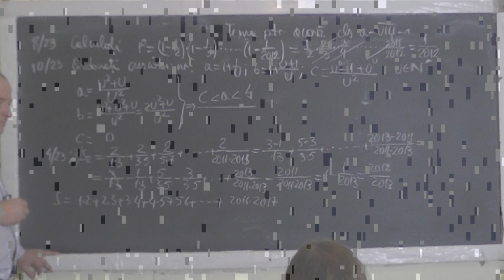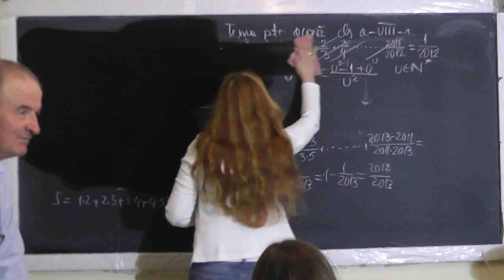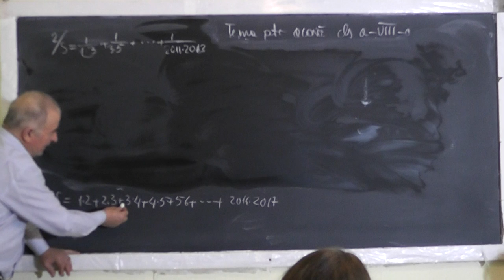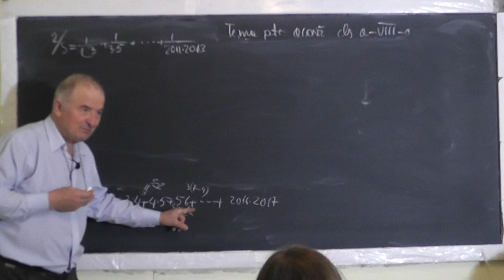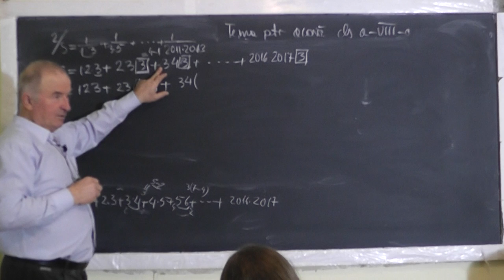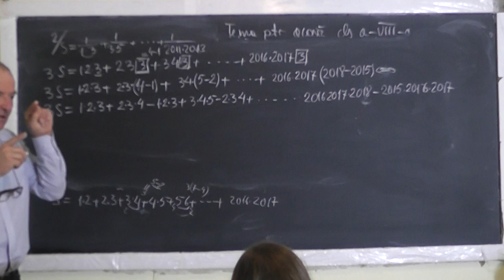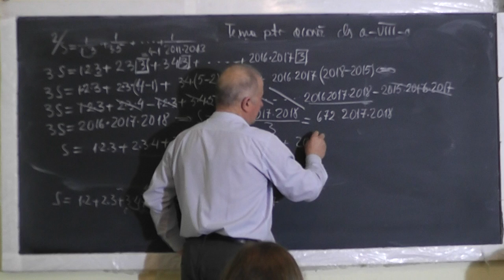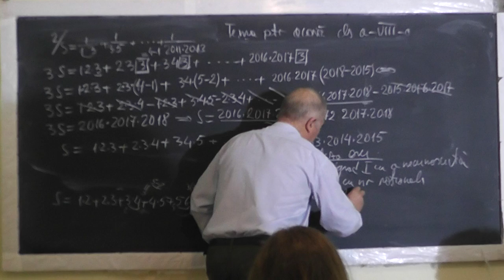2/2 1406 Ecuatia de grad 2 Ecuatie bipatrata Ecuatii care conduc la ecuatia de grad 2 Sume Clasa 8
Aceste lectii sunt SUSTINUTE de VOI si daca va sunt utile, as aprecia un Like, Share, Comment - In aceasta lectie de matematica pe care o puteti vedea in direct si pe ne ocupam de tema pentru acasa la algebra la clasa a VIII-a. Din cuprins: Ecuatia de gradul 2 cu o necunoscuta, Ecuatie bipatrata, Ecuatii care conduc la ecuatia de gradul 2, Calculul unor sume, Calcule cu numere rationale.
- VIDEO MATEMATICA cu Proful Online sau cautati pe Google: profu online Ioan Ursu